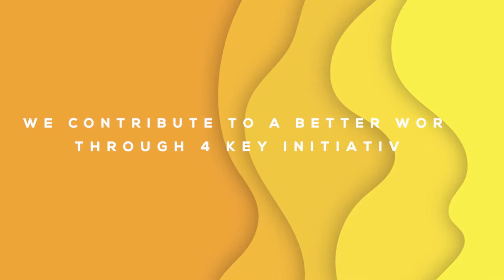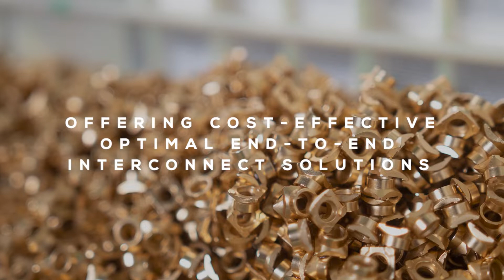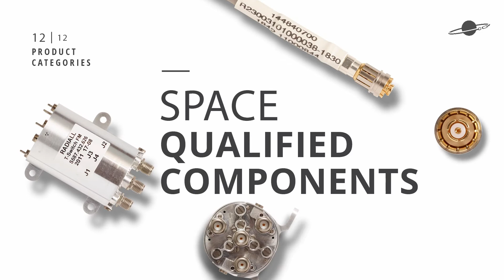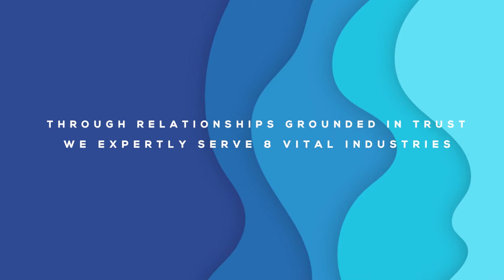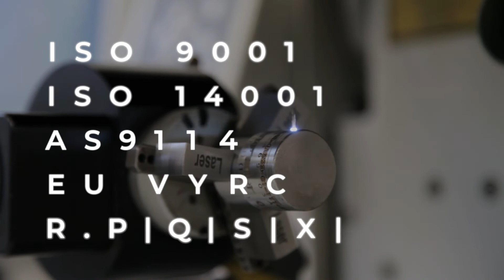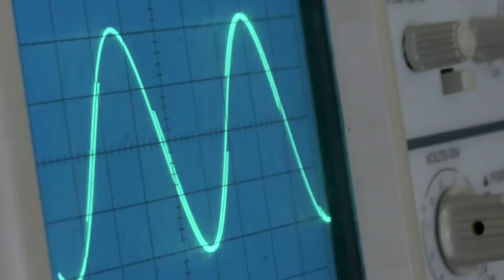Our Company | Radiall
For 70 years, we have been a market leader supporting the most demanding applications with a product range delivering unrivaled repeatability and performance for our customers. Simplification starts with us, but it proves its true benefits when it reaches you.